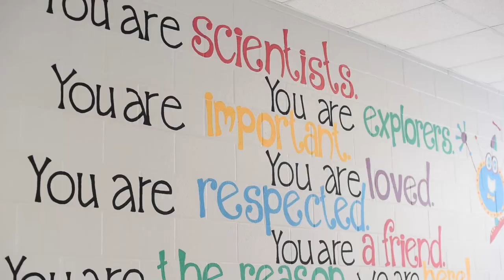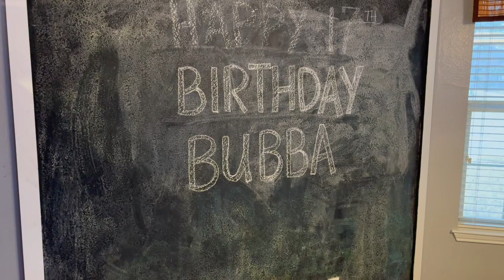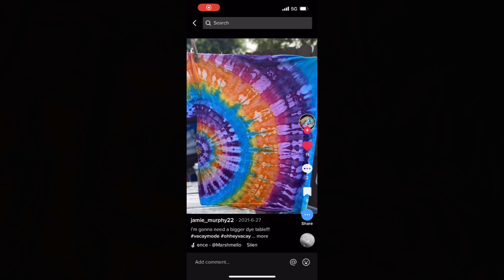DownHome/Up Close: Lettering Vibes & Hippie Dyes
Jamie Murphy tells us about Lettering Vibes & Hippie Dyes. A local tie-dye
T-shirt company she started right here in the community.